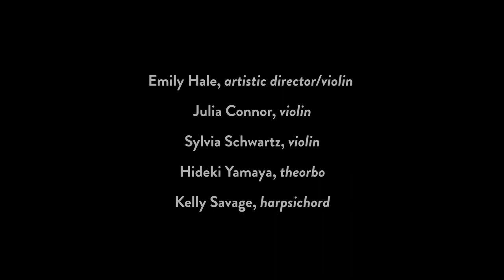The Halfmoon -- Purcell: Curtain Tune from "Timon of Athens" (PrintWorks Concert, August 21, 2022)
Henry Purcell: Curtain Tune from "Timon of Athens"

from The Halfmoon's PrintWorks: Making Music interactive art and music event (8.21.22).

CREATIVE TEAM
Emily Hale, artistic director/baroque violin
Alex Jaehyun Kim, visual artist
Audrey Wu, composer
Hideki Yamaya, theorbo
Julia Connor, baroque violin
Kelly Savage, harpsichord/chamber organ
Sylvia Schwartz, baroque violin

Efferent Productions/Luke Damrosch, video & audio

Live from The Substation (Roslindale, MA).

The The Halfmoon produces collaborative, creative, concert experiences and events featuring historically-informed and inspired performances. The musical ensemble joins forces with an array of partners, from historic houses and museums to engravers and entomologists. Halfmoon projects spark curiosity about, awareness and enjoyment of the past and the world around us.